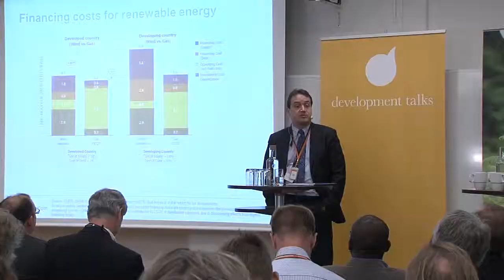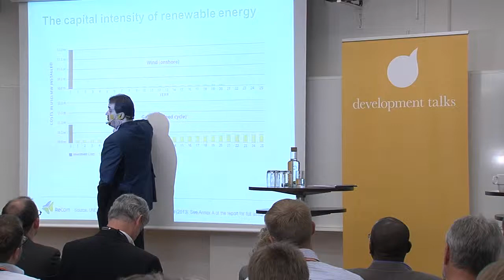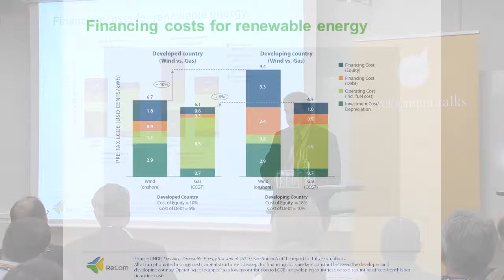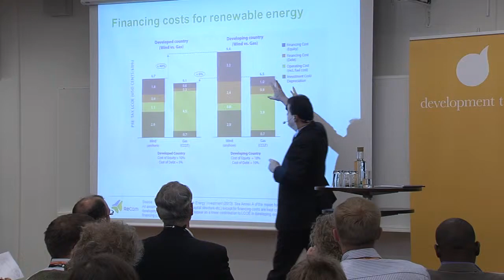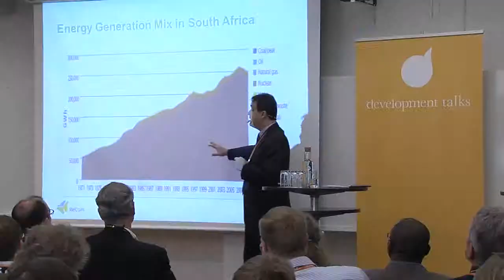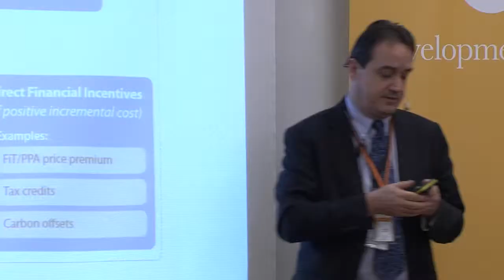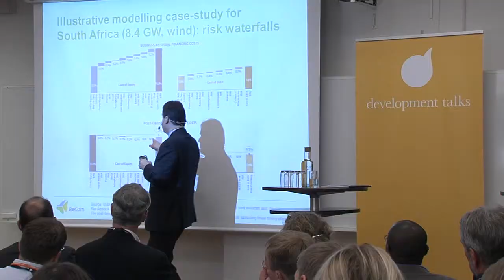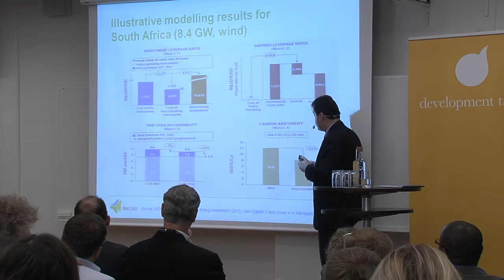ReCom: Aid and Our Changing Environment 14/24 - Yannick Glemarec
African energy futures
Yannick Glemarec, UN Multi-Donor Trust Funds